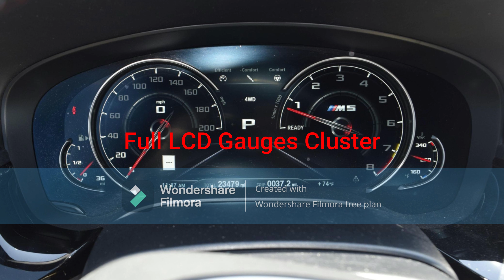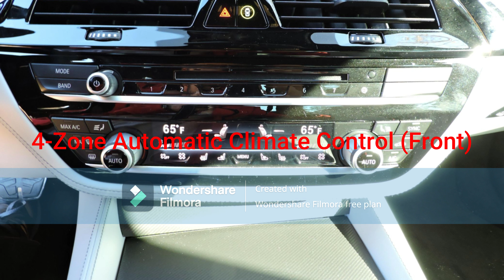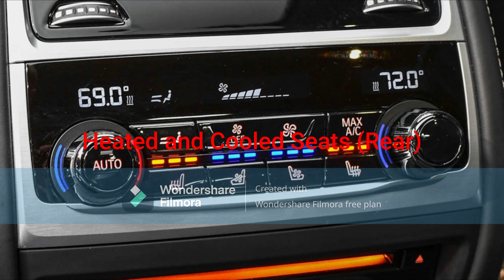Kiara West's 2019 BMW M5 Competition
Kiara West, Alberto's big sister who is a female traveller, buys a
brand new 2019 BMW M5 Competition.
- Exterior Color: Black Sapphire Metallic
- 20-Inch Style 706M Black M Double Spoke Alloy Wheels with Blue Calipers
- 4.4L DOHC 32-Valve Twin-Turbocharged V8 Engine (S63B44T4)
- Full LCD Gauges Cluster
- 3-Spoke Leather Steering Wheel with M Contrast Stitching and M Logo
- 8-Speed ZF Automatic Transmission
- Automatic Windows
- 10.25-Inch Touchscreen Infotainment Display with Bowers and Wilkins Diamond Audio System
- 4-Zone Automatic Climate Control (Front)
- Heated and Cooled Seats (Front)
- Touchpad iDrive Controller Dial
- Frameless Auto-Dimming Rear View Mirror with Compass and Garage Homelink
- Black Full Merino Perforated Leather Interior with Sport Front Bucket Seats
- Power Seat Controls with 2-Person Memory, 4-Way Power Lumbar and Massage Function
- 4-Zone Automatic Climate Control (Rear)
- Heated and Cooled Seats (Rear)
- Deep Rear Trunk Space
- Full Powered Trunk Lid with Lock Button